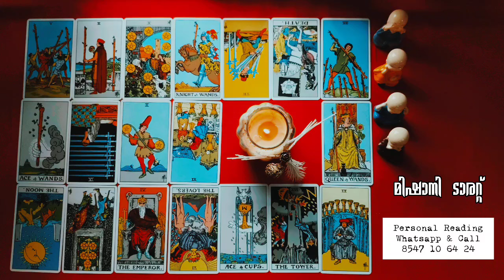💕💞ഒരുപക്ഷെ നിങ്ങൾക്കും 💯 റിസൾട്ട്‌ കിട്ടാം 💕💞 JUST TRY 💞💕